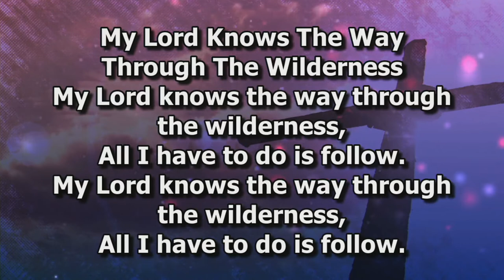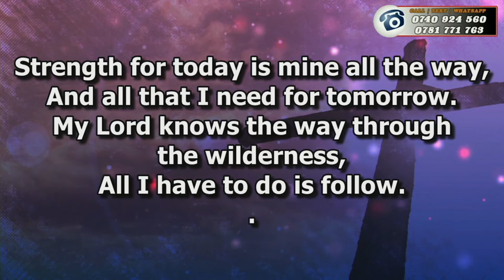Facing the giant of Loneliness | Facing Your Giants Pt 8 | Bishop Dr. Jimmy Kimani | DCIKZ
You can be lonely in a place full of people. You can be lonely in a family full of people.
Loneliness is not absence of noise, it's a state you find yourself in.
Luke 4:1
Jesus, full of the Holy Spirit, left the Jordan and was led by the Spirit into the wilderness,